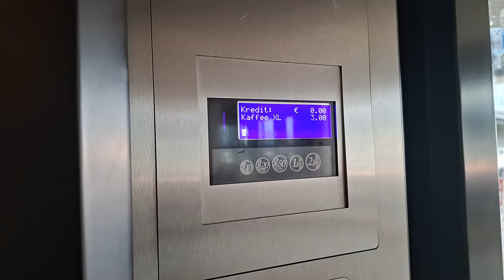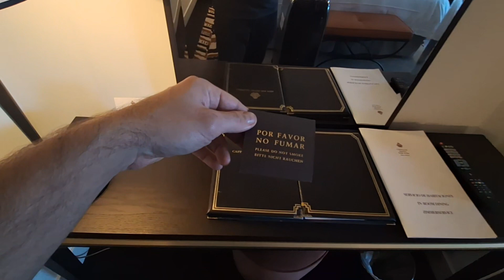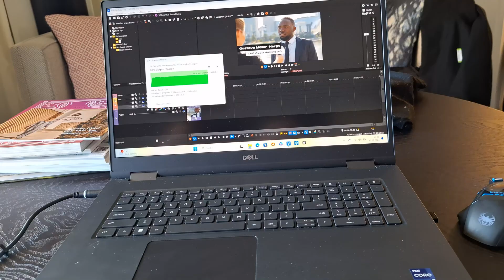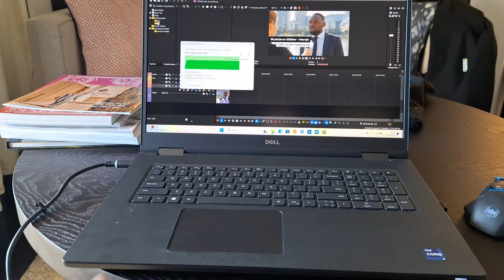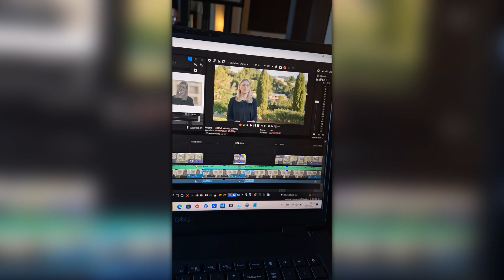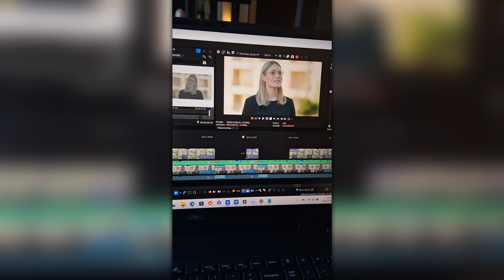EPIC Videography Job in Spain ! My insane Workload in SPAIN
Hey my Name is Paul i am a Fulltime Filmmaker from Germany
This channel is mainly about filmmaking and learning about videography.
Still, great vlogs will come and I'll take you on this new journey :)
My main camera is the LumixS1h with which I film most of the time.
I am a Fulltime Filmmaker from Germany
I Like to answer comments and chatting about videography.
Say hy if you are new here :) I am from berlin germany and i do videos for a living.

Few info about me.
Name: Paul Jonack
Height: 173cm
Weight: 80KG
Camera: Panasonic S1H and S5
Age: 32
Location: Berlin

*Advertising
My PC Setup:
SSD: Festplatte

Große Kamera
Portrait Objektiv
Editing Programm
Großes Mikrofon
Video Editing was ich nutze
Bilder Bearbeiten
schnelle SD Karte für 4K